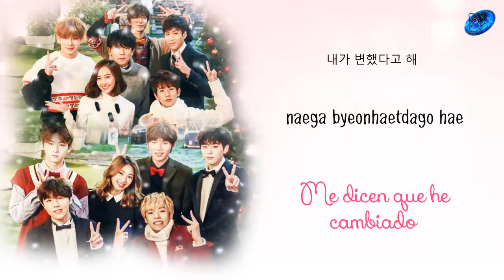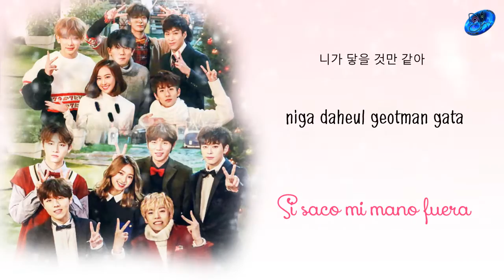Starship Planet - Softly [Sub. Esp + Rom + Han]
| [MV] K.will, Sistar, BOYFRIEND, Mad Clown, Junggigo, Jooyoung, MONSTA X, 유승우, 브라더수, 엑시 _ Softly(사르르)
© Song ~ Softly
© interprete ~ Starship planet